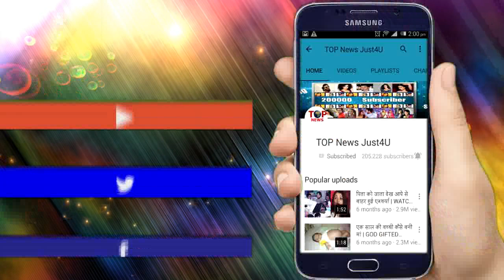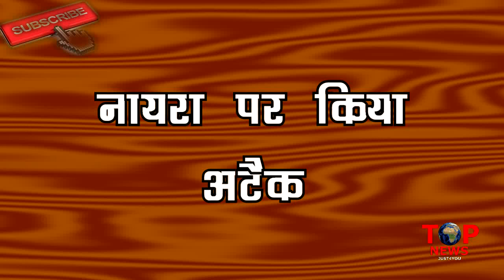YRKKH - 28 MARCH 2019 - UPCOMING - TODAY'S EPISODE ALL DETAILS